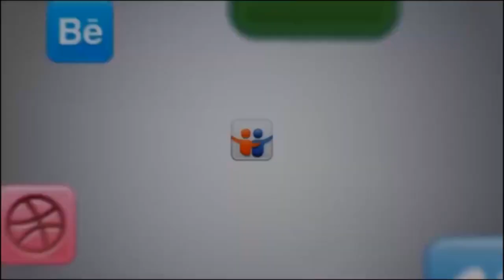Rohit thapa cover song bari lai barilai barilai /benjamin limbu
bari lai barilai